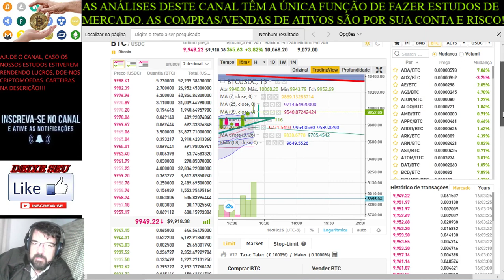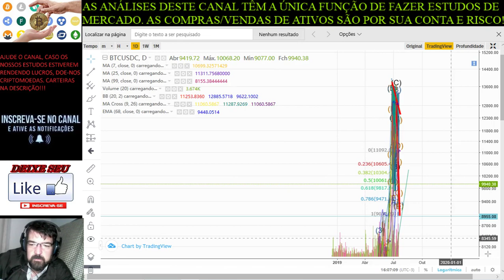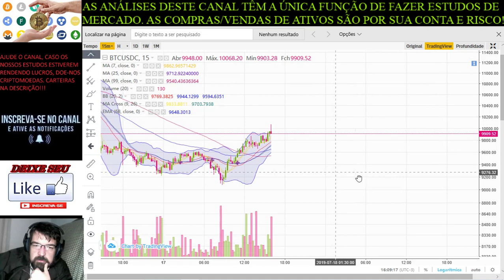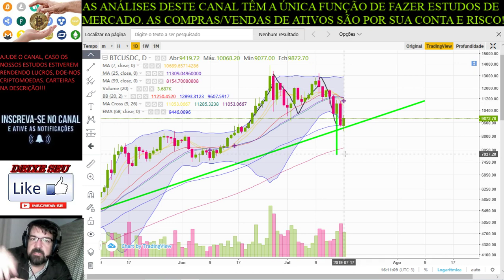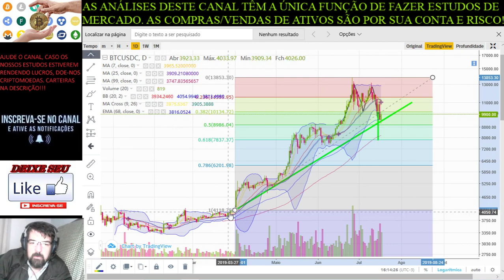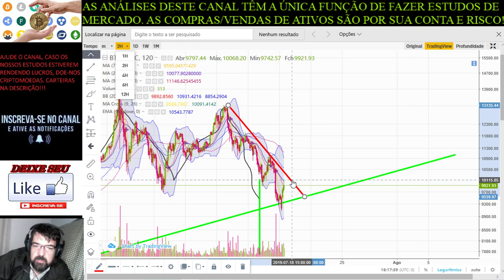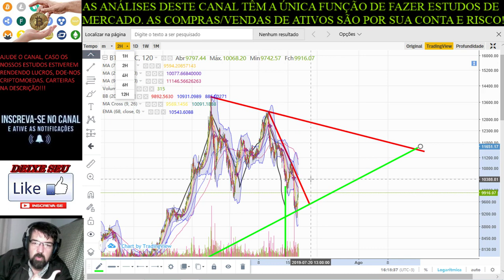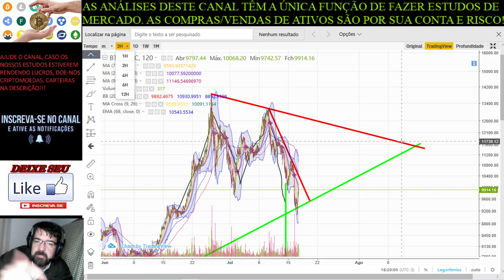Criptomarket 17/07/2019: E essa queda? Reverte quando?